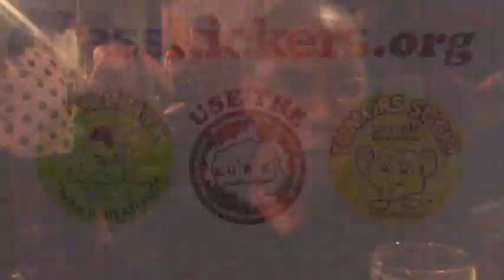TUMORS SUCK NEWSFLASH OUT-TAKES PART 2 7-14-12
We think ALL TUMORS SUCK, but were gonna focus on living!